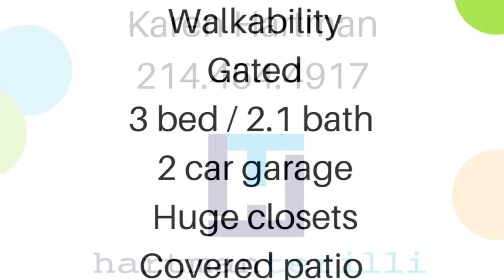Dallas Home For Sale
Located in one of Dallas most desirable neighborhoods, Oaklawn.  This single family home is gated offering premium privacy and walk ability to some of the City’s best restaurants. Less than 15 minutes to downtown and Dallas Love Field.